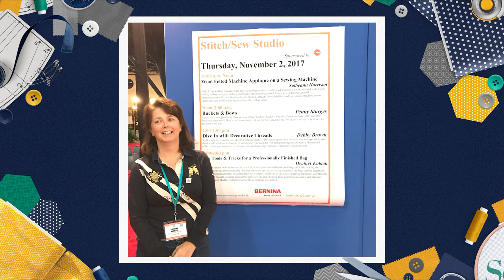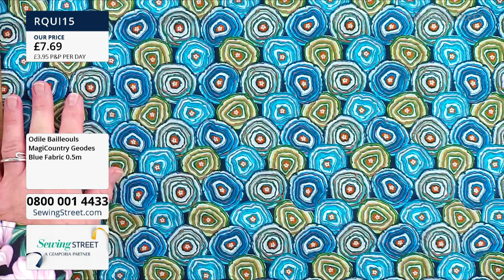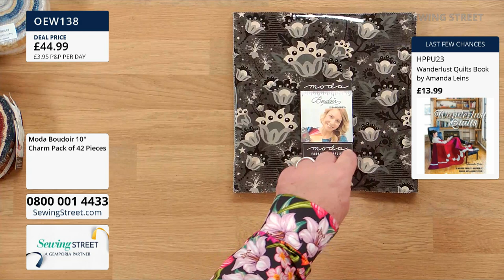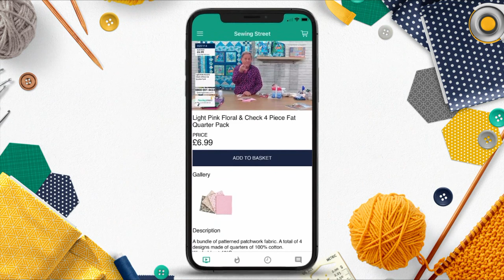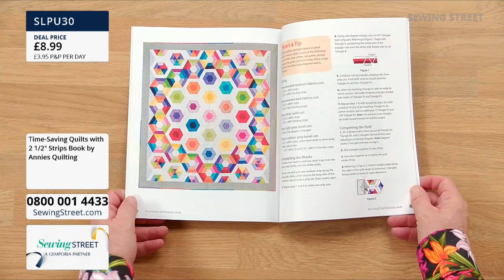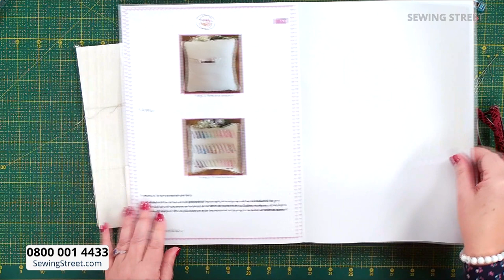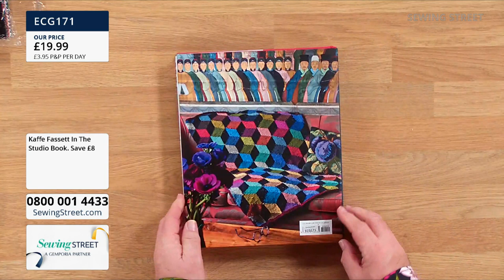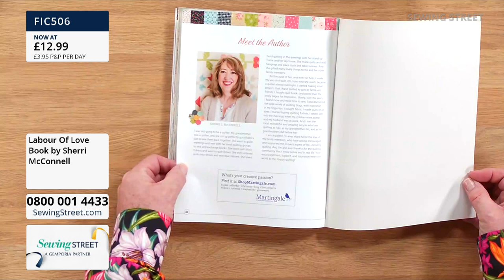Sewing Street – 03/01/2022 – Expert Quilter Techniques with Sallieann Harrison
HOUR 1: 0:02:00
Fabric - Odile Bailleoul

HOUR 2: 1:02:00
Expert Quilter Techniques with Sallieann Harrison

HOUR 3: 2:02:00
Quilting Tools

HOUR 4: 3:02:00
Beautiful Pleated Cushion and Makeup Bag with Sallieann Harrison

HOUR 5: 4:02:00
Clearance